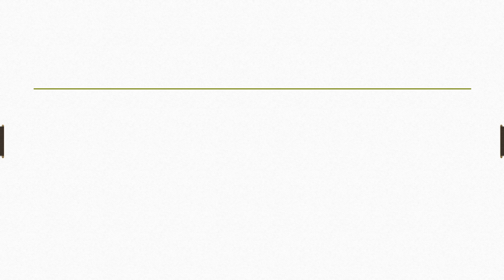Happy children's day meaning in hindi | Happy children's day ka matlab kya hota hai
Happy children's day meaning in hindi || Happy children's day ka matlab kya hota hai || Happy children's day का अर्थ